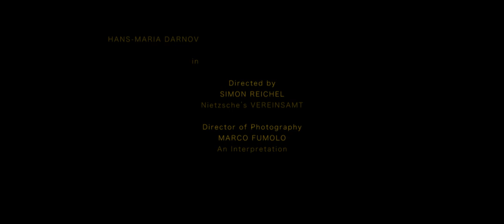Friedrich Nietzsche - VEREINSAMT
Poetry is more than just words.

Let sight and sound carry you through our interpretation of one of Friedrich Nietzsche's darkest pieces. It was written in 1884, shortly before the greatest philosopher of his time (and arguably of all times) began his descent into madness - estranged from family and friends, alone, even at the height of his fame and craft, never to recover. Was he talking about himself, about Goethe's Faust (as scholars have suggested) or about the fear and tragedy inside each one of us when we contemplate the possibility of having made a life-defining mistake?
Actor: Hans-Maria Darnov
Narrator: Ekkehardt Belle
Director & Editor: Simon Reichel
Director of Photography: Marco Fumolo
Original Score: Benjamin Bury
Sound Production: Felix Hofer
Sound Mastering: Felix Hofer, Daniel Bury
Friedrich Nietzsche: Vereinsamt (1887) - Translation: S. Reichel

Screams of the crow,
Not long, off to the town they will have flown:
Soon comes the snow, -
A bliss to have somewhere to call – a home!

Frozen you stand
Watching the past, alas! It’s been so long!
You fool, you ran
And fled the hearth with winter looming on.

The world – you’re tossed
Into a thousand deserts still and spent.
He who has lost
What you have lost, will find no end.

Stand pale and doomed,
Ever to wander winter’s ice
Like smoke and fumes
that always seek the colder skies

Fly, bird, and croak
Your song to desert’s silent cheer! -
You fool, and cloak
Your bleeding heart in frost and sneer

A curse to have nowhere to call a home.